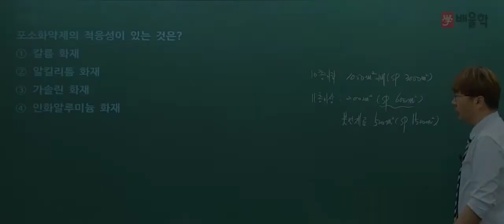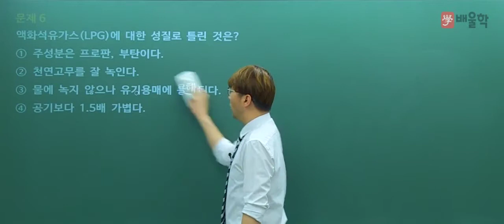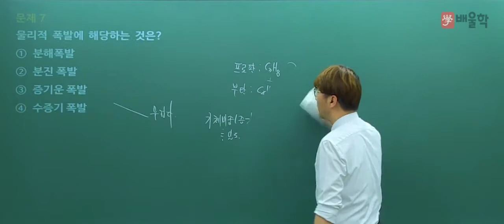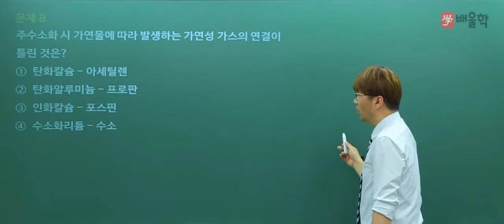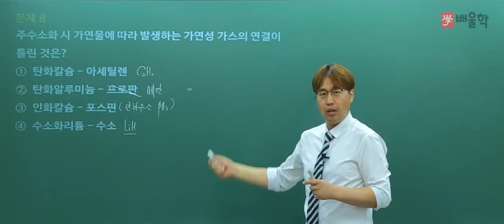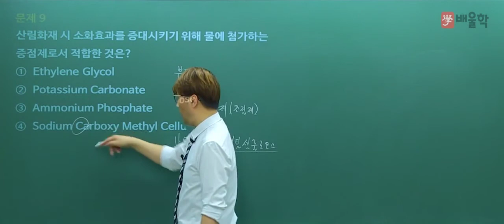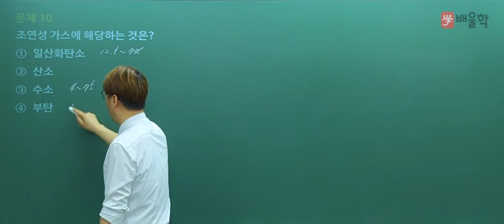[소방설비기사_전기] 2018 2회 필기 기출 풀이 / 1과목. 소방원론 문제5번~10번 - 김상현 기술사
2018년 2회 소방설비기사 필기 기출 해설 강의!